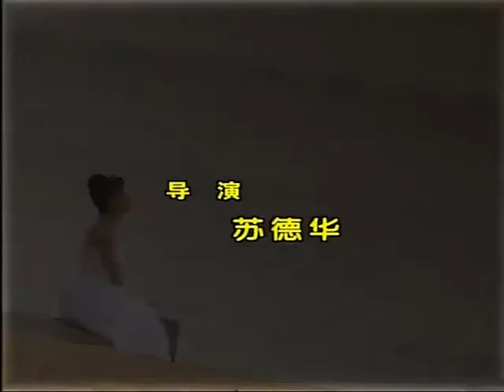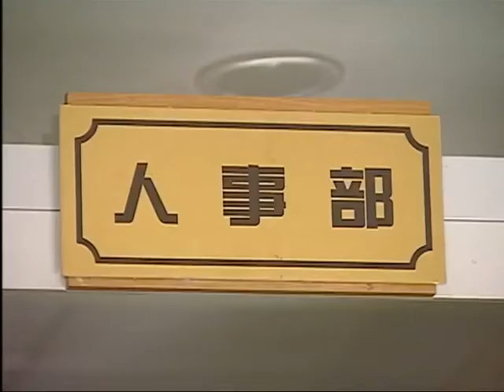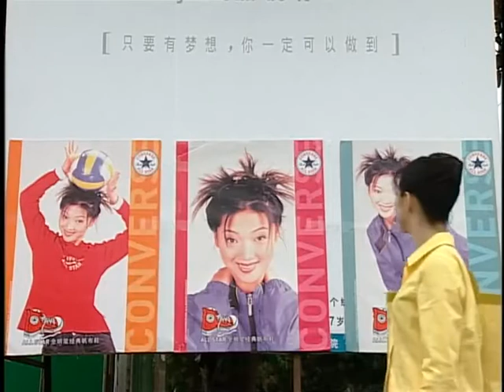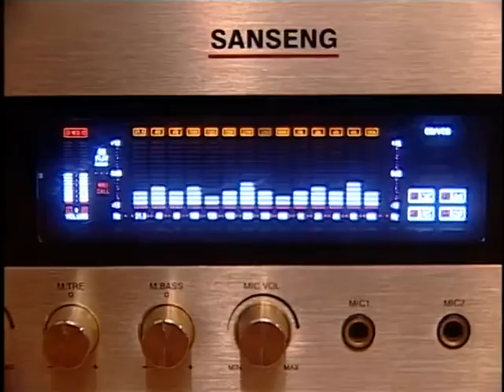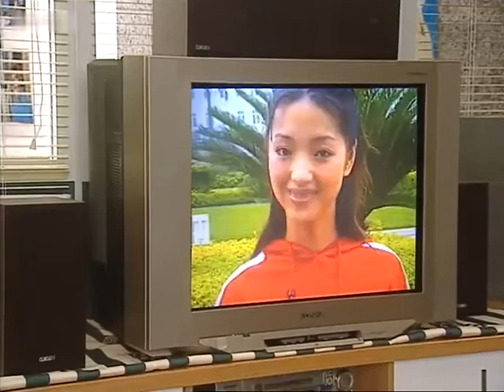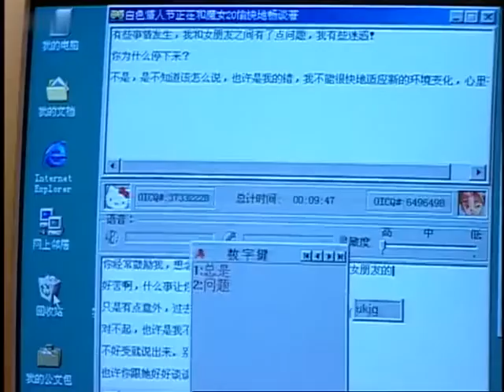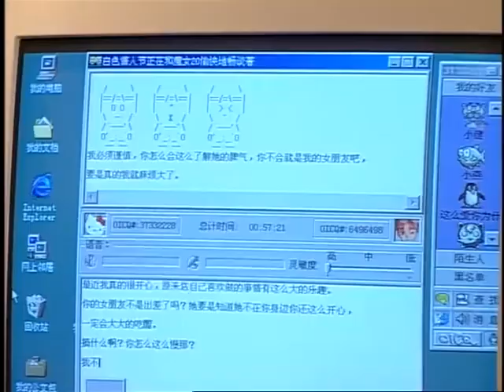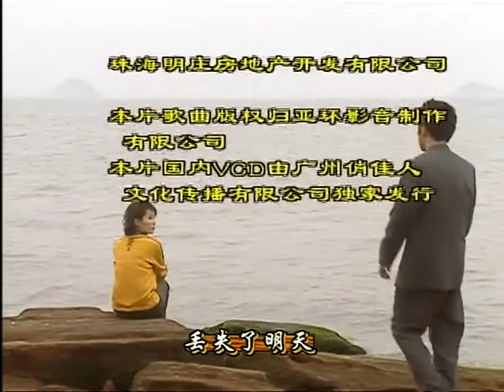相約青春 第6集 (蘇有朋、袁立、劉小微、郝蕾等主演)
【劇情簡介】该片讲述的是一个温婉动人又甜美亮丽的爱情故事。剧中通过几个大学刚毕业和留学归来的年轻人的 “爱情叙事”，描写他们踏入社会，相会于一家公司，面临着来自事业、生活、情感和家庭的种种压力，抉择和挑 战。虽然他们也有过动摇和委屈，猜疑和嫉妒，逃避和颓丧，但他们毕竟年轻，最终用真诚和勇气，善良和友谊， 以及与之共存的自信心和责任感，战胜了艰难，也战胜了自己，成长为他们生活中理想的“英雄”。

【主演】蘇有朋/袁立/劉小微/郝蕾